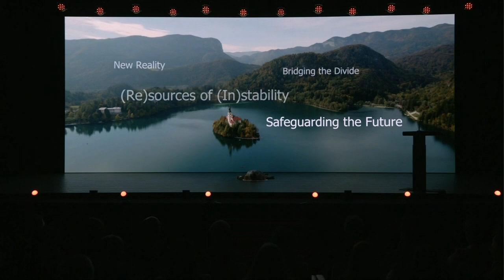Opening - Bled Strategic Forum 2023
Welcome address by Tanja Fajon, Deputy Prime Minister and Minister of Foreign and
 European Affairs of Slovenia

Keynote addresses:
Robert Golob, Prime Minister of Slovenia

Charles Michel, President of the European Council
Moderated by Peter Grk, Secretary General, Bled Strategic Forum, Slovenia